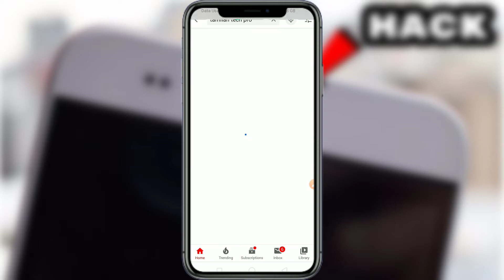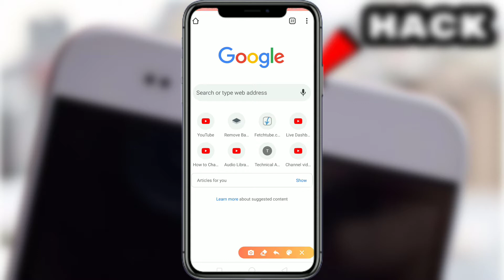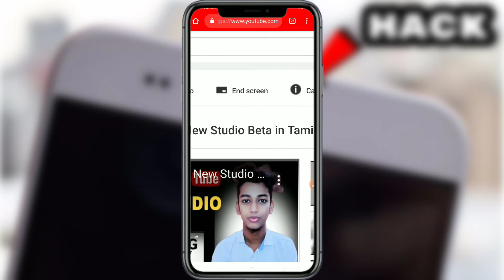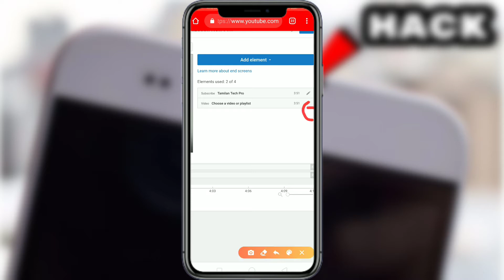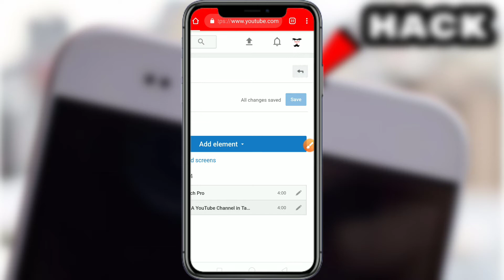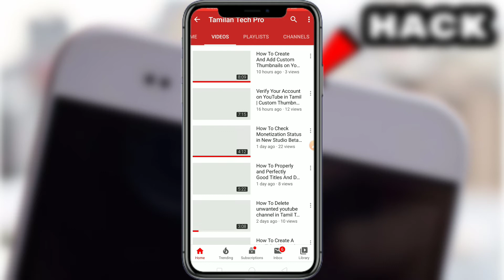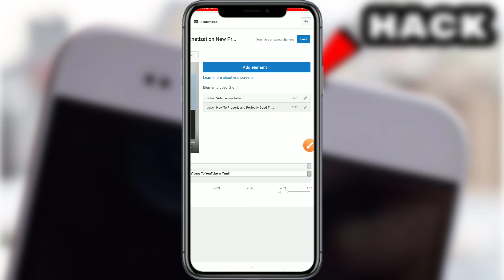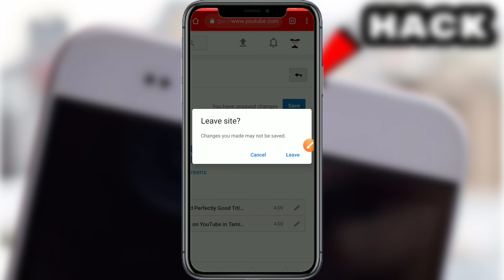How To Add End Screen in Tamil Create in Studio beta Annotations in Tamil |increase Subscribes Views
*How to change profile picture on 2020 on YouTube Tamil

*HOW TO ADD YOUTUBE CHANNEL OWN Description about channel

தமிழ்.